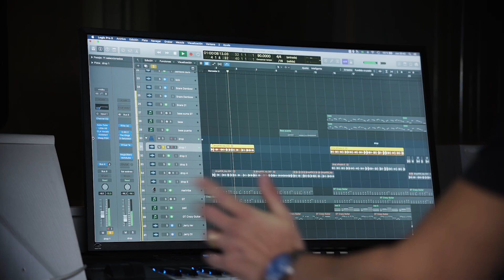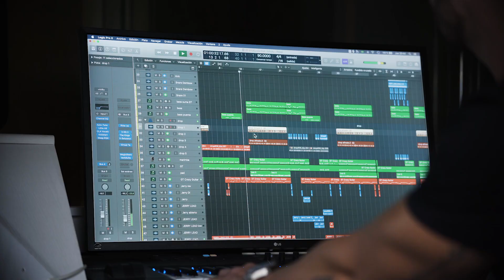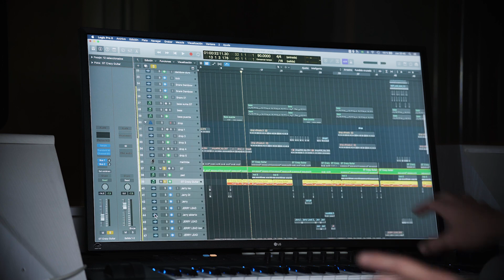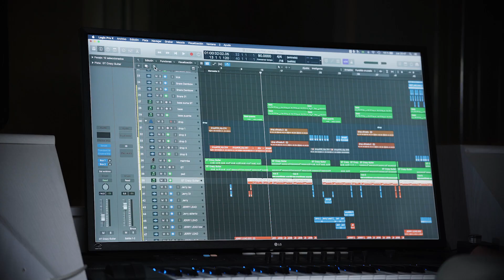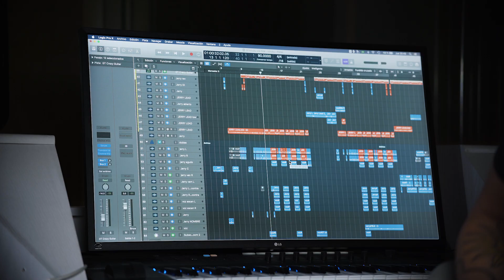O que faz dessa música um Hit? | "TCHUKY TCHUKY" Cabrera, Jerry Smith e Jowell y Randy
Atenção, depois de assistir ao "O que faz dessa música um hit?" há grandes possibilidades de você querer produzir um hit aí também. Confira os detalhes da produção do hit "Tchuky Tchuky" de Cabrera, Jerry Smith e Jowell y Randy agora mesmo.

✅ Você sabia que temos uma super loja de produtos exclusivos ?